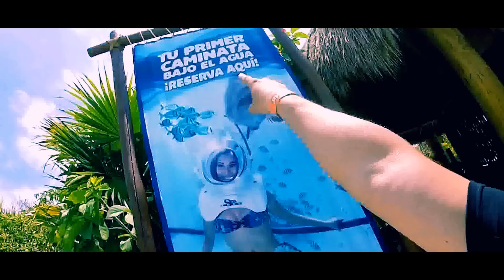Xel Ha Riviera Maya ¿Que hacer? - 3 actividades que quizá no conozcas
Xel Ha es el acuario natural más bello del mundo en La Riviera Maya, esta son tres actividades que debes hacer cuando lo visites